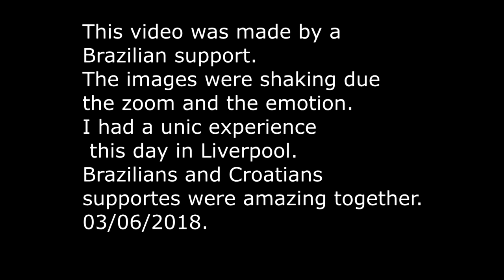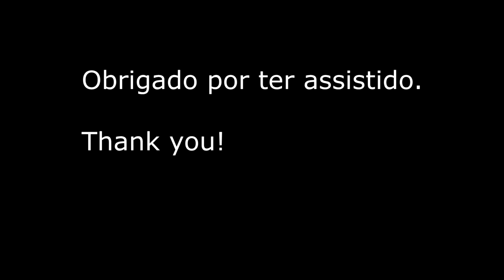Brasil x Croacia / Brazil x Croatia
Fui assistir o jogo do Brasil contra a Croacia no Anfield estadio do Liverpool.

Neymar, Philippe Coutinho , Willian, Alisson, Thiago Silva, Miranda, Danilo, Marcelo, Gabriel Jesus, Paulinho, Firmino, Fred, Ederson , Cássio
, Fágner , Filipe Luís , Marquinhos , Geromel , Casemiro , Fernandinho , Renato Augusto , Douglas Costa , Taison ,

World Cup 2022 Qatar 2022
Brazil x Croatia Croatia x Brazil  Brasil x Croacia